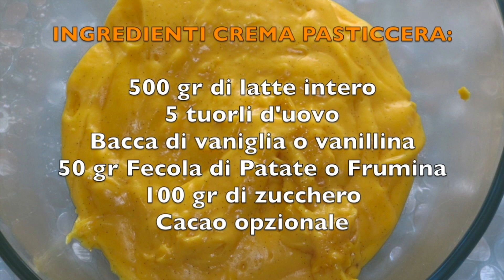Profiteroles Crema e Cioccolato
INGREDIENTI PASTA CHOUX PER I BIGNE':

150 GR DI FARINA 00
250 GR D'ACQUA
80 GR DI BURRO
4 UOVA

INGREDIENTI CREMA PASTICCERA:

500 GR DI LATTE INTERO
5 TUORLI
BACCA DI VANIGLIA O VANILLINA
50 GR FECOLA DI PATATE O FRUMINA
100 GR DI ZUCCHERO
CACAO (OPZIONALE)

INGREDIENTI GLASSA AL CIOCCOLATO:

450 GR DI CIOCCOLATO FONDENTE
280 GR DI PANNA FRESCA

PANNA MONTATA PER LA RIFINITURA